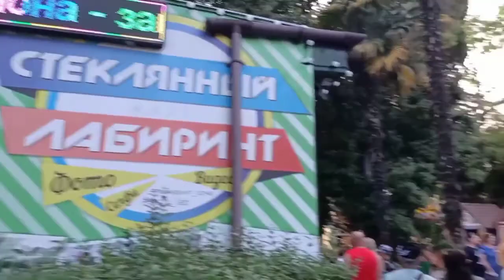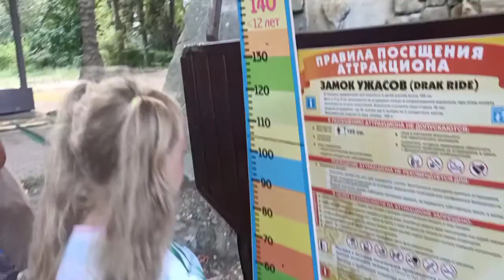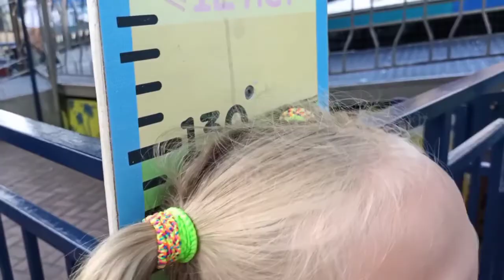Сочи. Бархатные сезоны. Парк ревьера